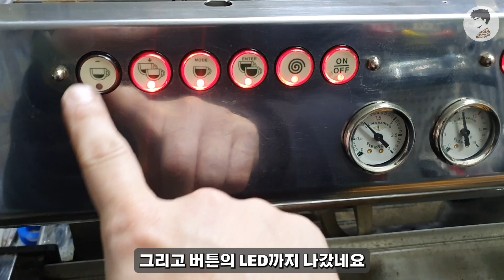수습불능의 라마르조꼬 gb5 커피머신을 되살려보자!! (커피머신점검은 주기적으로 받아보자구요!!)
이번에 작업한.. 극한의 라마르조꼬 gb5 커피머신이에요.
사장님께서 애정을 가지고 사용하셨던 머신이라
다시 사용하고 싶으시다하여 리빌트작업을 진행하게 되었습니다

여러작업을 많이 하게 되었지만
그래도 다시 현역으로 복귀 시켜 놓은 라마르조꼬!!

하이엔드 커피머신을 사용중이시라면
주기적인 커피머신점검을 받아서
머신에 누수가 있다면 빨리 수리를 진행해서
머신을 오래 쓸 수 있게 하자구요 ^^

인스타   / kimbanjangs

카톡 cafekimbanjang

카페김반장